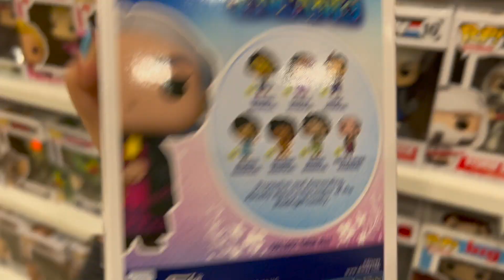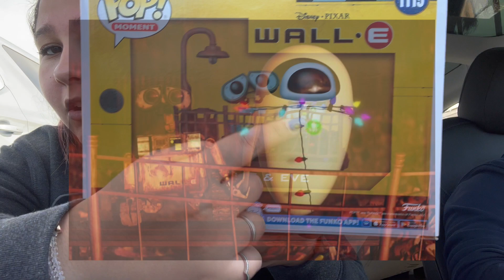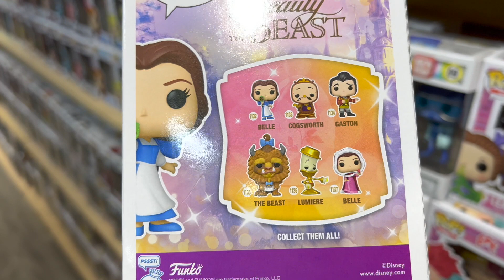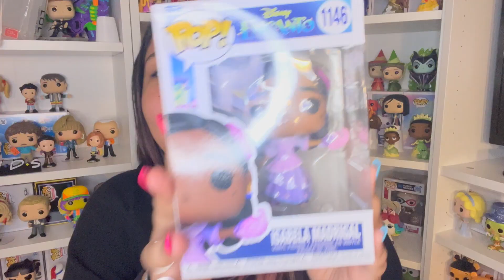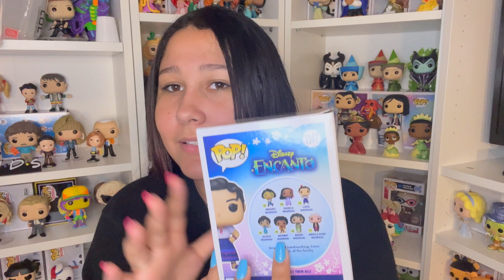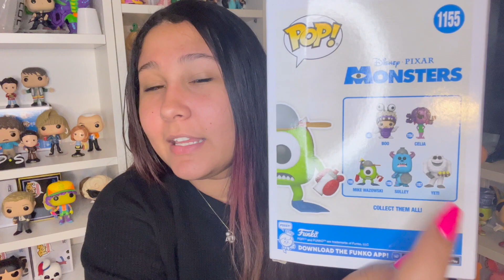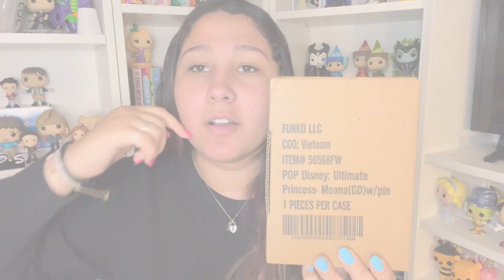Simply Funkos || Comprando Funko Pops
Gostaram de vlogs??

Estou cheia de ideias para esse ano, mas toda ouvidos das ideias de vocês!
Se tiverem alguma sugestão de video, deixem aqui nos comentários. Eu vou adorar saber!

Lembre-se sempre de ser simplesmente você!